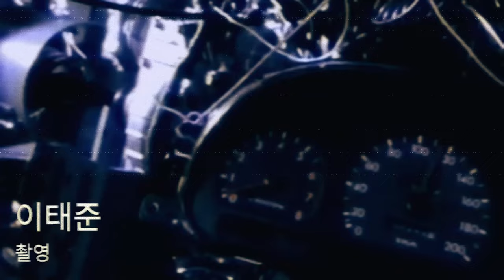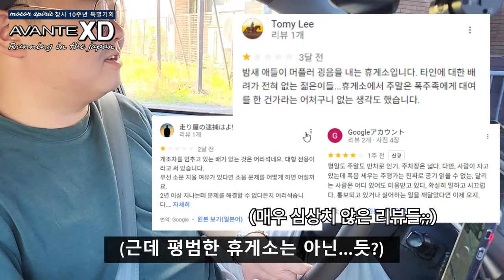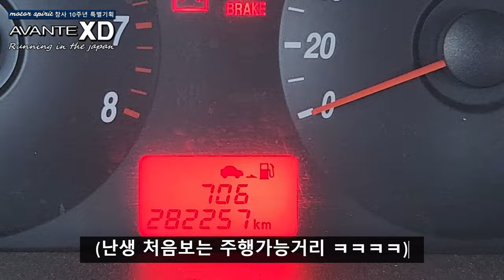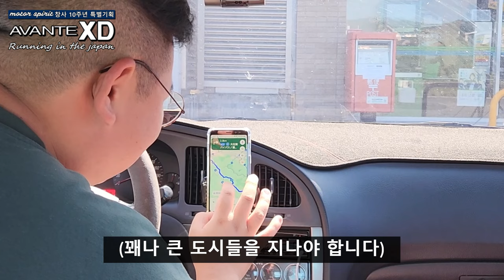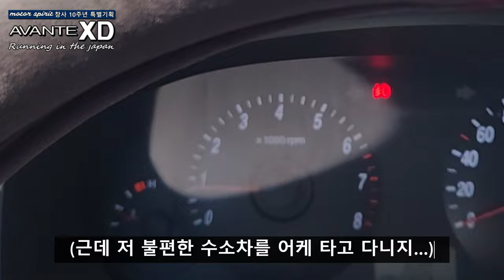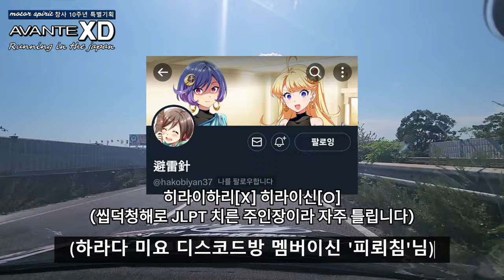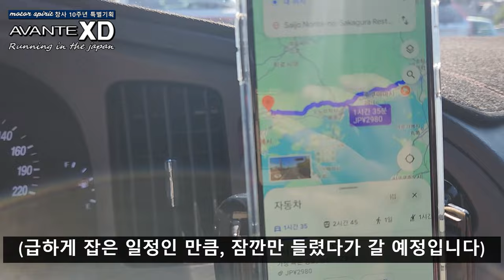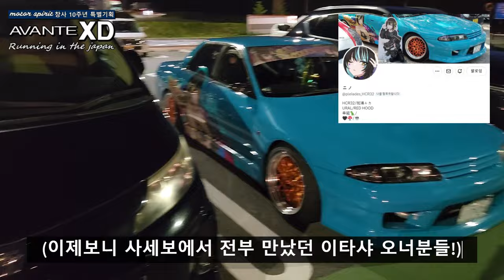[XD, 러닝 인 더 재팬] 지진보다 교토 운전이 무섭더라 (쿠사츠-히로시마 편)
안녕하세요. 모터스피릿 이태준입니다.

길고 길었던 추석연휴와 징검다리 연휴는 잘 지내셨는지요.
명절 후유증과 중증 미룬이병으로 인해, 너무나도 늦어졌습니다
그리고 처음으로, 분량조절도 실패했습니다...

연초에 컴퓨터 업그레이드도 했는데
1시간짜리 영상을 편집하기엔 역시나 부족한 성능이었나봅니다.
(16기가 램이 터져나가기 일보 직전이었습니다;;)

기다려주신 여러분게 정말x3000 사죄드리는 바입니다...

이번 5편은
히로시마 차쟁이들의 놀이터인 '논타의 술창고'를 향한 여정,
그리고 그 사이에 있었던 해프닝들을 담아봤습니다
(사고날뻔하고 지진경험하고...)

부족한 영상, 재미있게 봐주시기를 부탁드립니다!

"결국 이럴 줄 알았다" 세계 1위라고 자신하던 현대차가 발등에 불 떨어진 이유
(현대 넥소vs도요타 미라이)